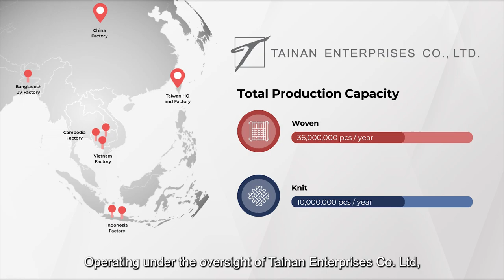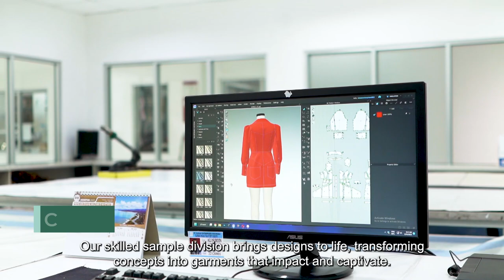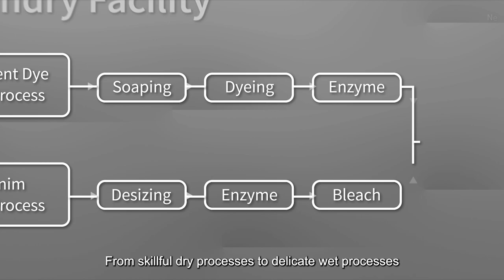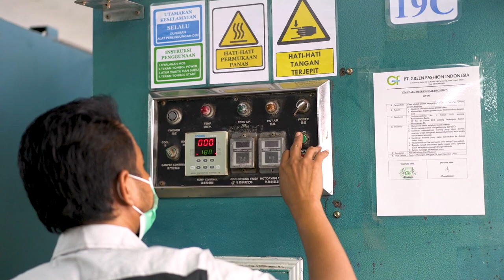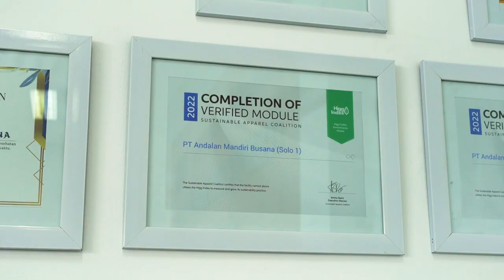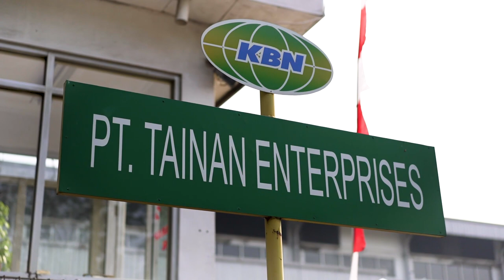Sarah Bowers Corporate Video for Tainan Enterprises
A corporate voiceover delivery for this fantastic organisation in Indonesia.
Recorded from my broadcast quality, professional home studio.
Broadcast online.